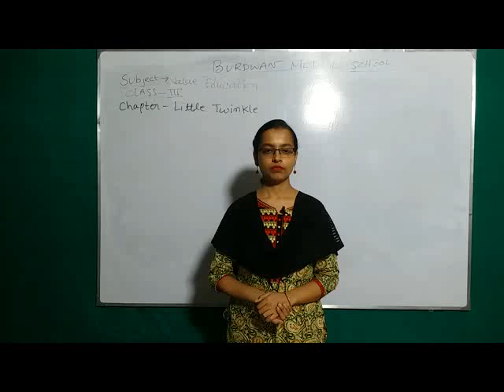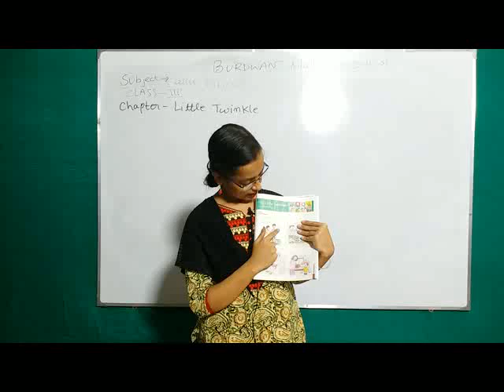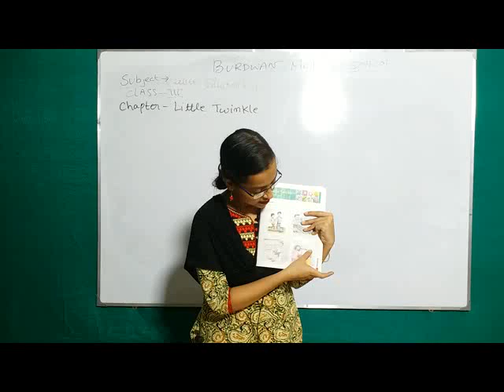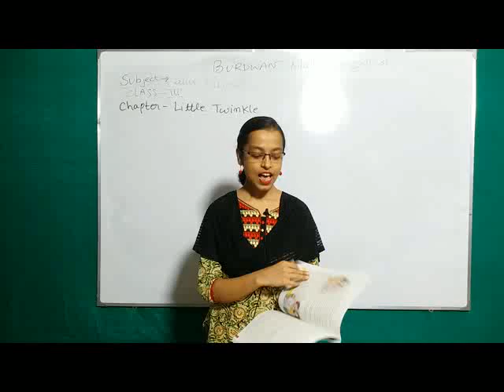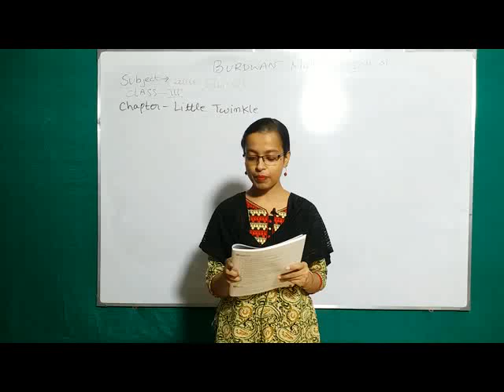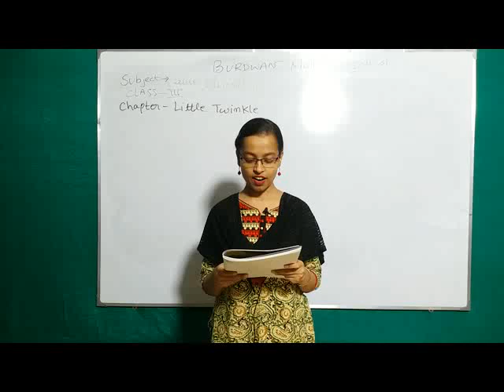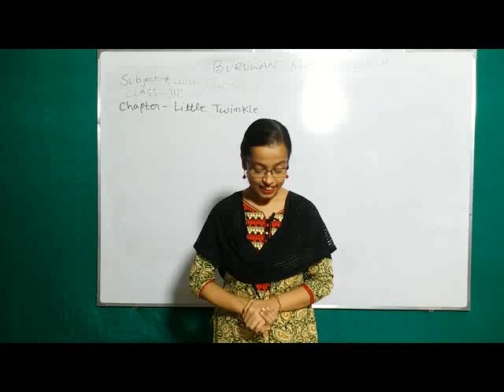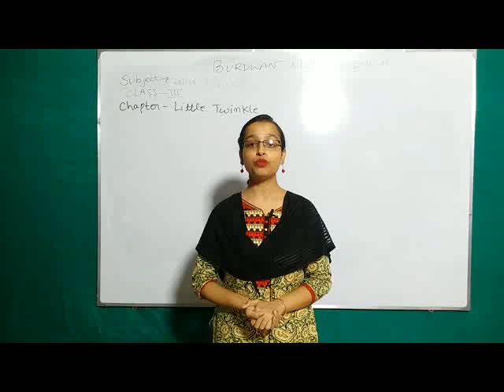Class III VE Topic Little Twinkle part 1